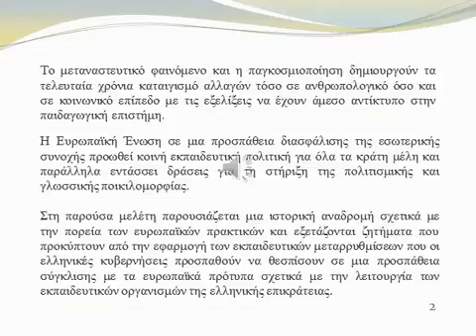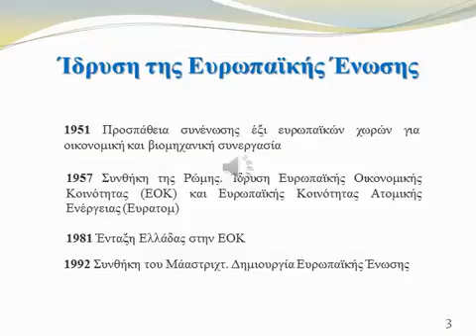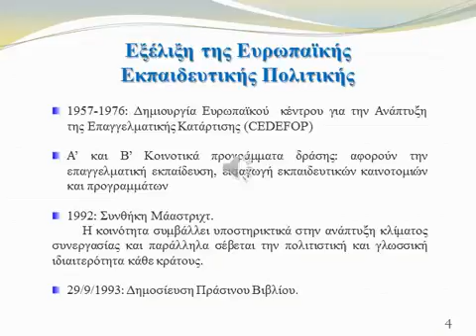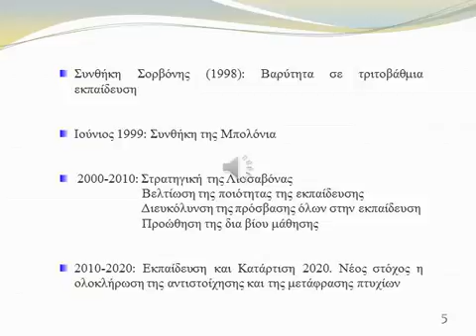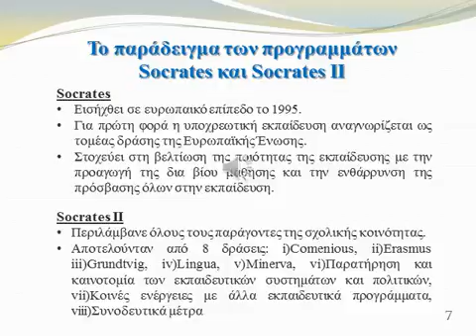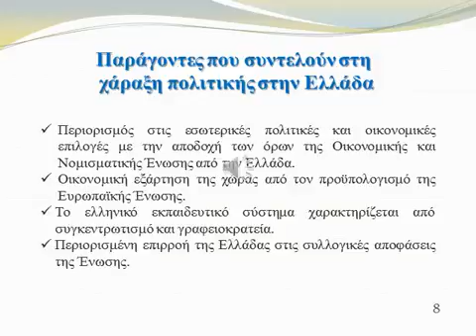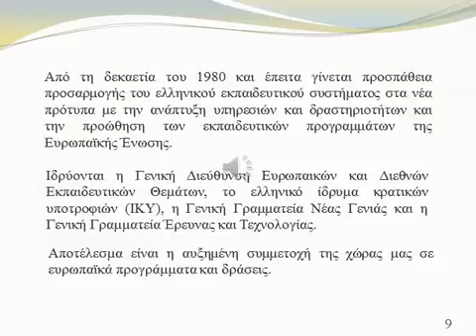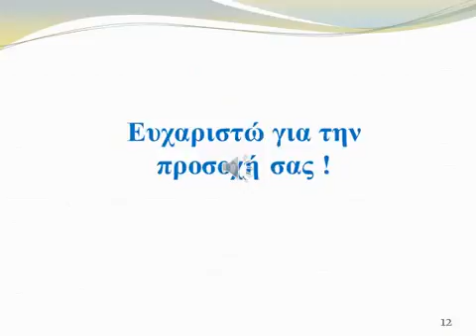Ο βαθμός επιρροής της Ευρωπαϊκής Ένωσης στην άσκηση της εθνικής εκπαιδευτικής πολιτικής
{ΗΛΕΚΤΡΟΝΙΚΗ ΕΙΣΗΓΗΣΗ ΣΤΑ ΠΛΑΙΣΙΑ ΤΟΥ 4ου ΣΥΝΕΔΡΙΟΥ ΤΟΥ ΝΕΟΥ ΠΑΙΔΑΓΩΓΟΥ]

Φλώρου Αναστασία, Εκπαιδευτικός Π.Ε.60, Μεταπτυχιακή Φοιτήτρια στο τμήμα Επιστήμες της Αγωγής του ΕΑΠ

Περίληψη

Οι αλλαγές στο παγκόσμιο επίπεδο με το φαινόμενο της παγκοσμιοποίησης και τα αρνητικά και τα θετικά του στοιχεία οδηγούν την Ευρωπαϊκή Ένωση στην υιοθέτηση στρατηγικών προκειμένου να εξασφαλιστεί η γνώση, η οποία συνδέεται άρρηκτα με την κοινωνικο-οικονομική και ατομική ανάπτυξη. Τα κράτη-μέλη καλούνται να αναπροσαρμόσουν τα εκπαιδευτικά τους συστήματα  στα πλαίσια της προσταγής για μία κοινή πορεία πλεύσης που έχει ως βασικούς σκοπούς τη βελτίωση της ποιότητας ζωής, το ανταγωνιστικό πλεονέκτημα και τη δημιουργία ευημερίας. Η πρόσκληση σε νέες μορφές μάθησης, ο προσανατολισμός σε καινοτόμα προγράμματα και δράσεις και η θεσμοθέτηση σχέσεων δια βίου μάθησης και κατάρτισης αποτελούν νέες τάσεις, τις οποίες οφείλουν να εφαρμόσουν οι σύγχρονοι Έλληνες εκπαιδευτικοί στους σχολικούς οργανισμούς στην ελληνική επικράτεια ώστε να συγκλίνει η ελληνική εκπαιδευτική πολιτική με τις Ευρωπαϊκές εκπαιδευτικές αποφάσεις.